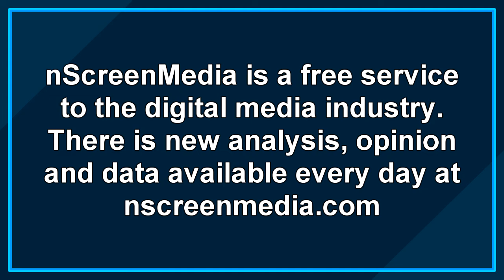nScreenNoise - Global, scalable distribution of FAST channels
Firstlight Media is working with Google Cloud to create a globally scalable distribution platform for FAST channels. In this interview with Firstlight’s CTO and co-founder he explains the monetization, personalization, and content delivery capabilities the integration enables.